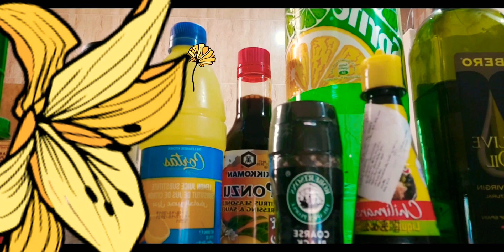Lobster with sprite and lemon tara guys kwentuhan tayo sa kusina (cuisine )simpling luto lang👍🥰💖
Lobster
Sprite
Lemon juice
Kikkoman
Black pepper
Onion
Ginger
Garlic
Salt
Vegetables decorations